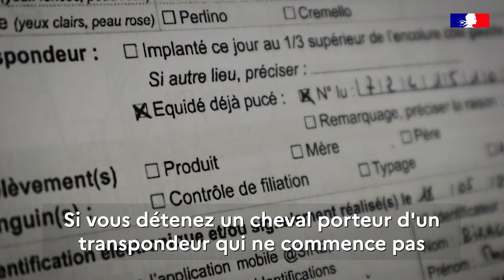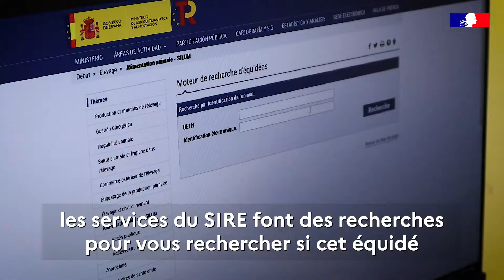SIRE - Mon cheval a une puce étrangère mais pas de passeport, que faire ?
Tout équidé présent sur le territoire français doit avoir un document d'identification ? Comment se mettre en règle si un équidé n'a pas de passeport mais est déjà pucé ?